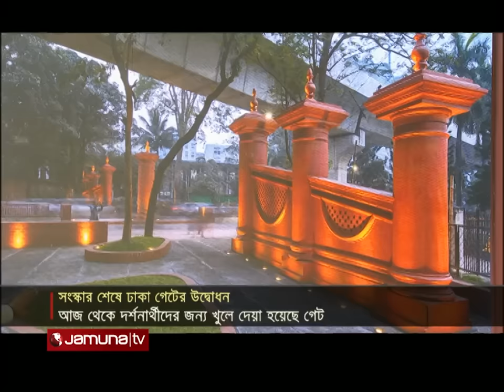সংস্কার শেষে পুরনো চেহারায় ফিরলো ঐতিহ্যবাহী ঢাকা গেট | Dhaka Gate | Mir Jumla | Jamuna TV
সংস্কার শেষে পুরনো আদল নিয়ে এসেছে, ঢাকা গেট। খুলে দেয়া হয়েছে দর্শনার্থীদের জন্য। উদ্বোধন করে দক্ষিণের মেয়র বলেছেন, পুরনো ঢাকার রুপলাল হাউজসহ অন্যান্য প্রত্ন স্থাপনাও উদ্ধার করে সংস্কার করা হবে। ফিরিয়ে আনা হবে ঢাকার ঐতিহ্য।

Address:
Bangladesh.